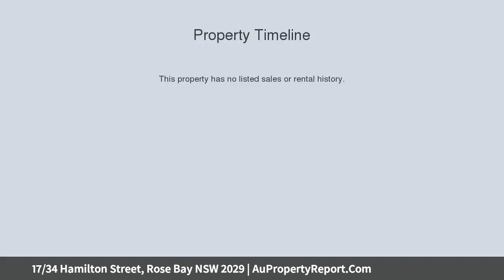17/34 Hamilton Street, Rose Bay NSW 2029 | AuPropertyReport.Com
17/34 Hamilton Street, Rose Bay NSW 2029
Property Type: apartment
Bedrooms: 3
Bathrooms: 3
Car Space: 2
Brand New, Top Floor Apartment Offers North-West Aspect with Harbour &amp; City Glimpses